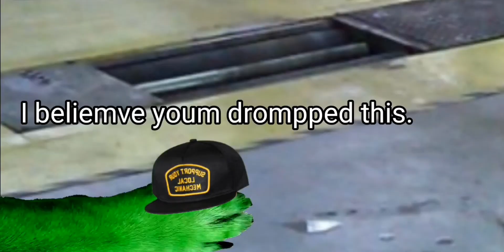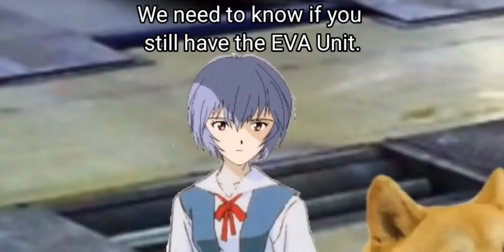Doge News: Episode XXV - The Flash Drive